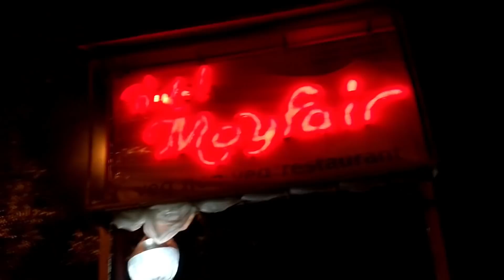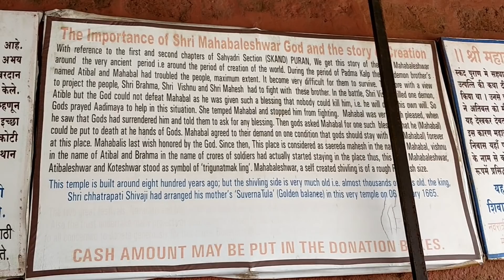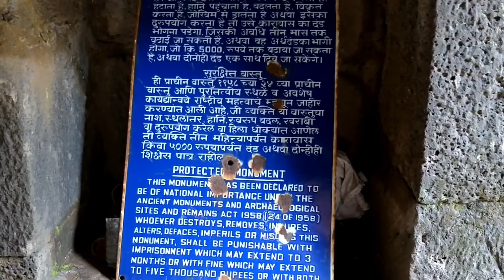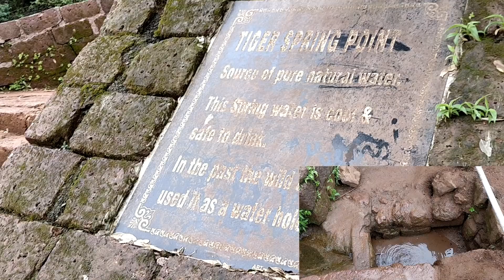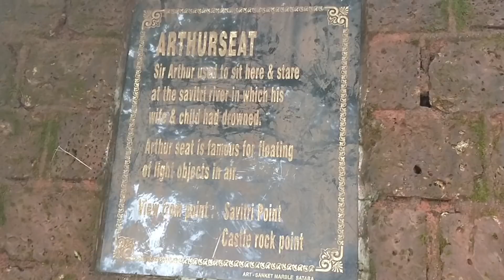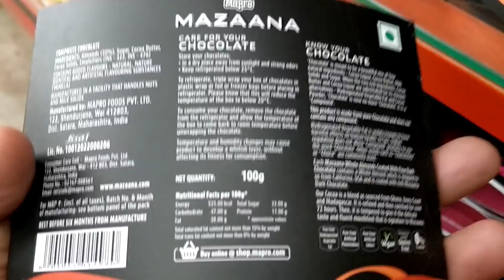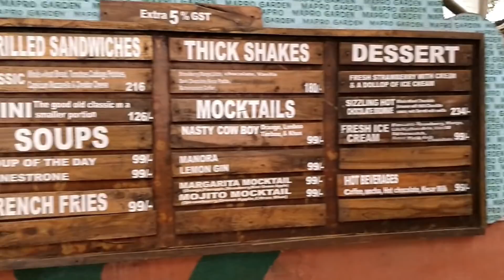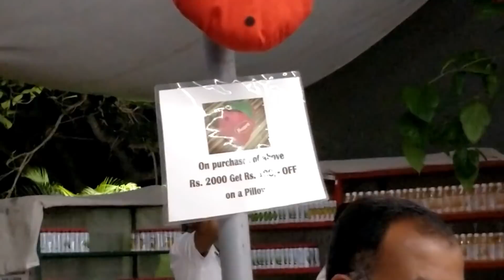Mapro Garden | Mahabaleshwar Vlog so much fogg part 1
Hello,
Mahabaleshwar is a hill station near Pune.
Famous for strawberry and beautiful landscapes
This time trying show some places around mahabaleshwar.